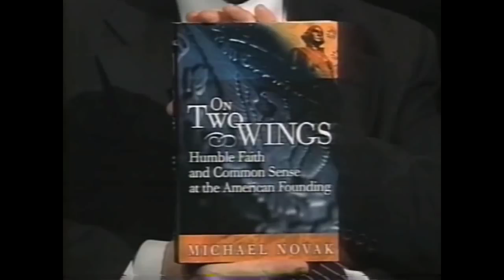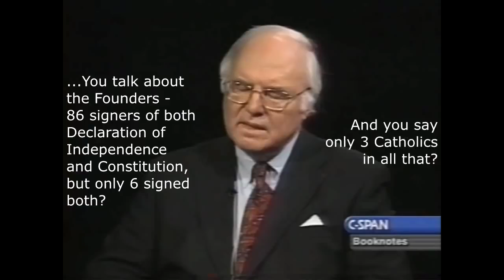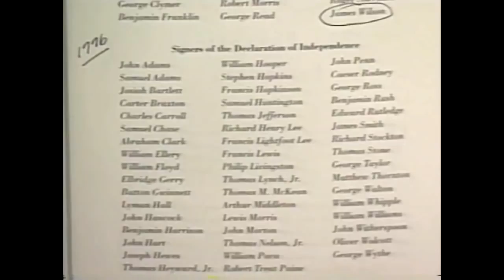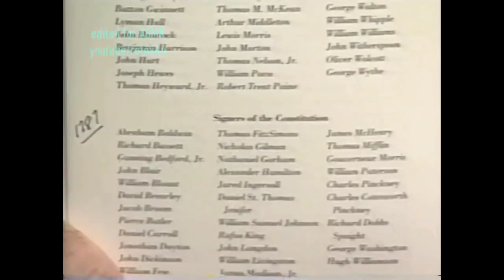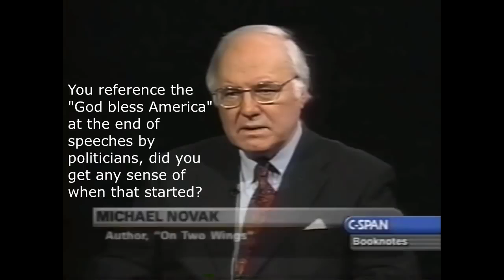Unintentional ASMR Michael Novak Interview Excerpts Book About US Founding Fathers & Religion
Interview excerpts from 2002 of author Michael Novak, talks about his book, "On Two Wings: Humble Faith and Common Sense," which is about the Founding Fathers of the United States and their relationship with religion.

He is generally soft spoken and the mic picks up a lot of clothes rustling.  The audio is slightly distorted in a few early spots, but it gets better.